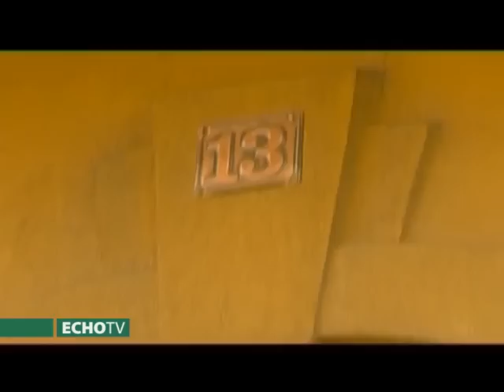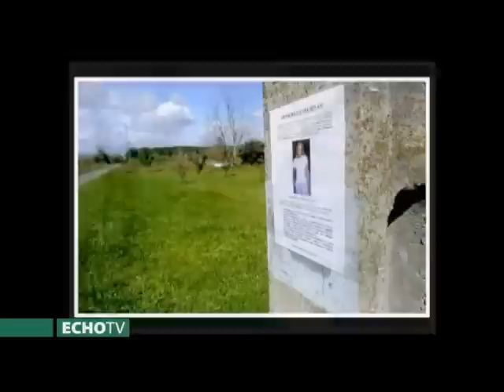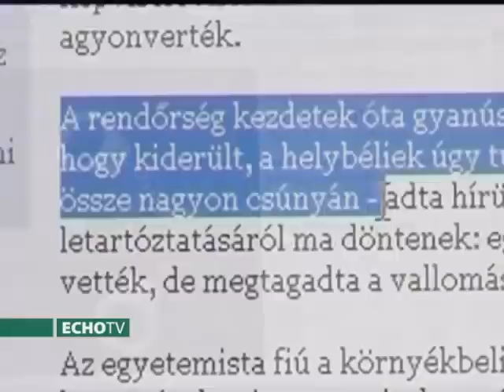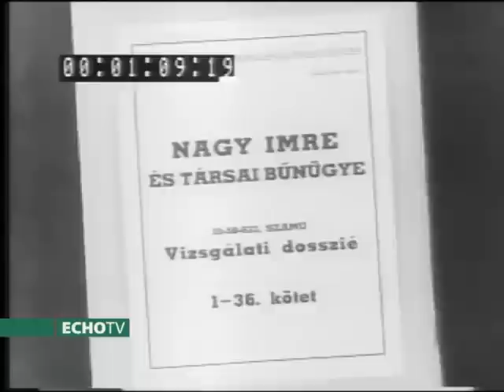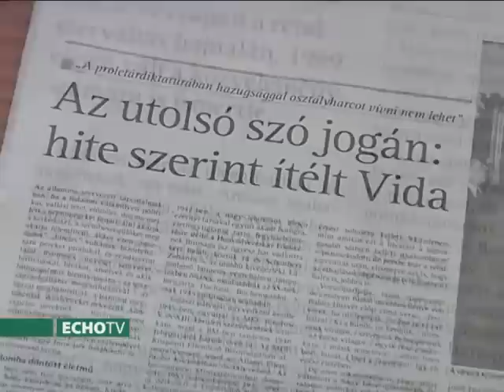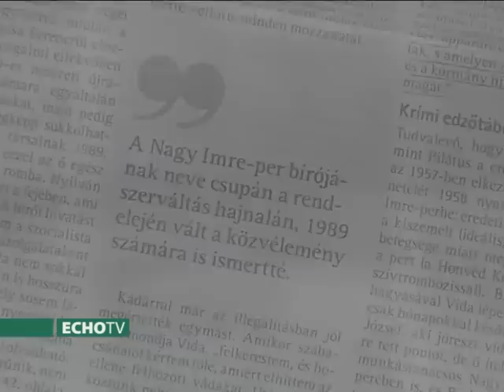A Nagy Imre per - Echo Tv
1958. június 15-én a Legfelsőbb Bíróság Népbírósági Tanácsa (melyet Vida Ferenc vezetett) Nagy Imrét halálra és teljes vagyonelkobzásra, Donáth Ferencet 12 évi börtönre, Gimes Miklóst halálra, Tildy Zoltánt 6 évi börtönre, Maléter Pált halálra, Kopácsi Sándort életfogytiglani börtönre, Jánosi Ferencet 8 évi, Vásárhelyi Miklóst pedig 5 évi börtönre ítélte. Az ítélet az MSZMP PB előzetes jóváhagyásával született meg.